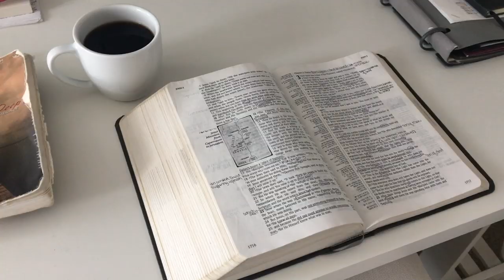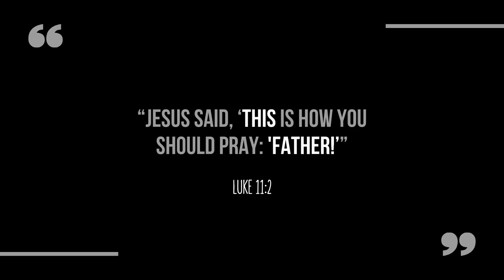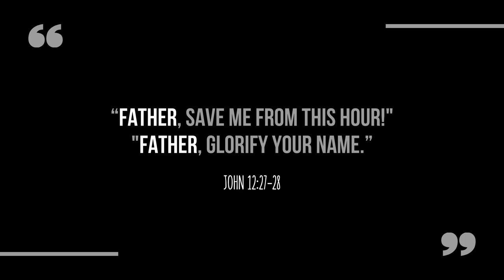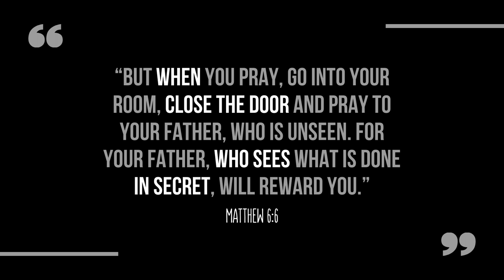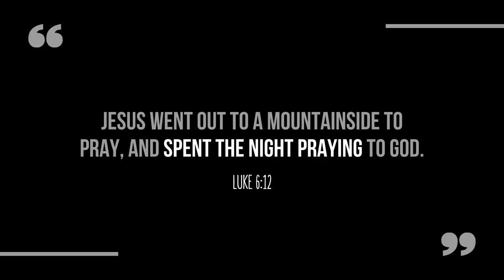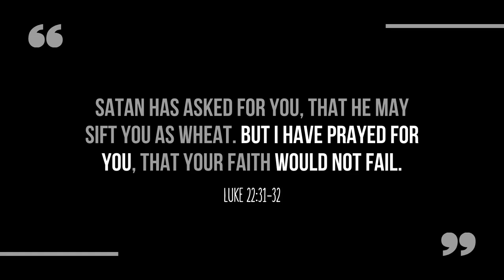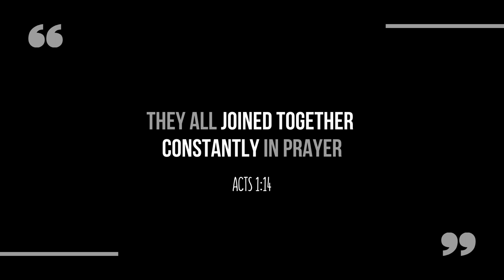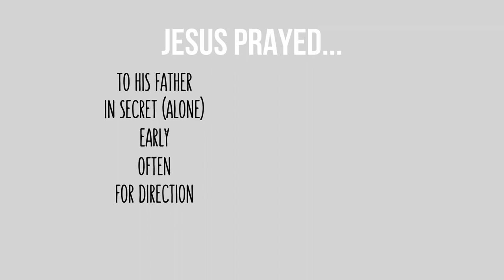TEACH US TO PRAY! || Powerful Lessons from the Prayer Life of Jesus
In the Gospels, we see Jesus's disciples not asking Him to teach them how to preach with authority or do amazing miracles but they asked, "TEACH US TO PRAY"! So take a journey with us through the Bible as we look at the Prayer Life of Jesus and how we can learn what Christian Prayer is all about.

Jesus taught us things like how to Spend time with God our Father, praying in secret, praying for and with others, prayer for healing and God's Power, how to Pray Biblical Prayers that are God's Will as laid out in Scripture, and so much more. The life of Jesus Christ is the model for every Christian so we want to follow Him in every area of our lives, including our prayer life. So let's learn how to pray!

R O N N I E  &  M E L  //  Ronnie Faisst, a freestyle motocross pioneer turned preacher. Melissa Faisst, a motocross model turned missionary! On this channel, we help YOU find God & walk with Him in your daily lives!

Christianity doesn't have to be complicated, it can actually be cool! And we want to equip you to find your purpose & walk in your God-given destiny!

Also, be sure to comment & say hello! And let us know... how can we help you find God & walk with Him in YOUR daily life!

Keep going for it & we will talk soon!

Links //

If you want FREE weekly resources sent to your inbox,

To GIVE a tex-deductible gift to our ministry so we can continue to put out free content,

Love & Blessings!
Ronnie and Mel